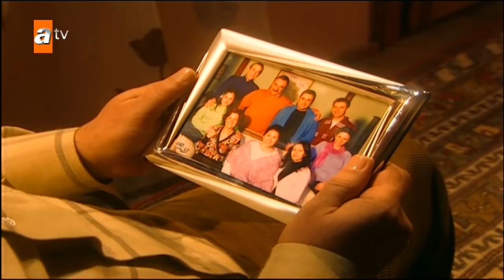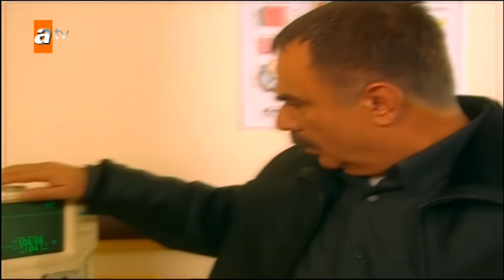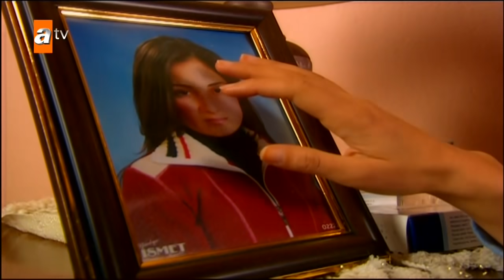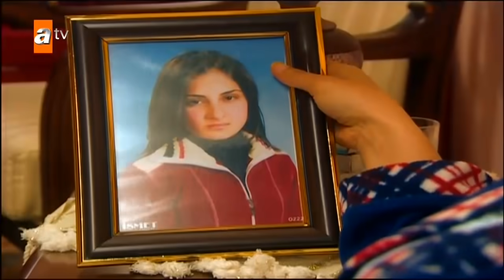Büyük Yalan 16. Bölüm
Muğla'nın sayılı zenginlerinden olan Vardarlılar'ın oğlu Emirhan, okulunu bitirip işini başına geçtiğinde tesadüfen tanıştığı ve orta halli bir ailenin kızı olan Reyhan'a aşık olur. Emirhan ile Reyhan'ın tesadüfi karşılaşmaları onların ilk karşılaşması değildir. Yıllar önce doğduklarında da yolları kesişen bu iki kadersiz insan, yıllarca büyük bir yalanla yaşamıştır. Bu evlilikle beraber, o sır da ortaya çıkacaktır.

İstanbul'da yaşayan Reyhan yüreğinin götürdüğü yere, Emirhan'ın memleketi Muğla'ya gelin gider. Vardarlılar Reyhan'ı kabul etmemekte ısrarlıdırlar. Onlara göre biricik oğulları, onlardan habersiz, üstelik aileye yakışmayan bir evlilik yapmıştır. Reyhan ve Emirhan'ın evliliğinde fırtınalar dinmek bilmez...

Oyuncular: Emrah Erdoğan, Sinem Öztufan, Halil Ergün, Hülya Darcan
Yönetmen: Yüksel Aksu, Adnan Güler